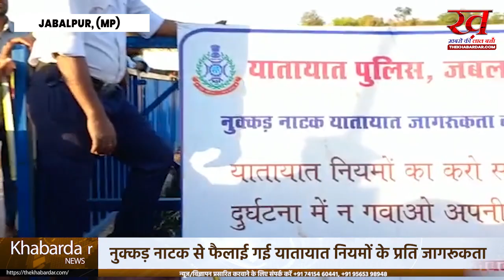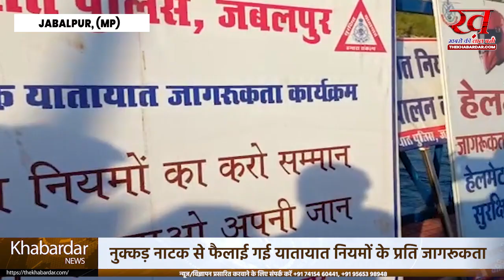JABALPUR:- नुक्कड़ नाटक से यातायात नियमों के प्रति फैलाई गई जागरूकता, देखे रिपोर्ट